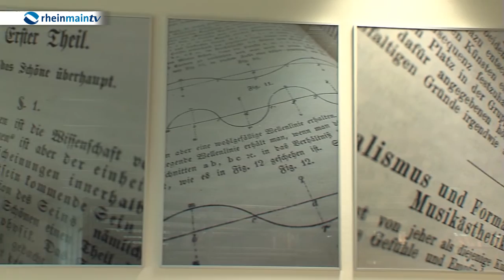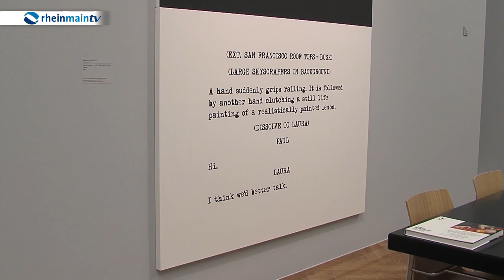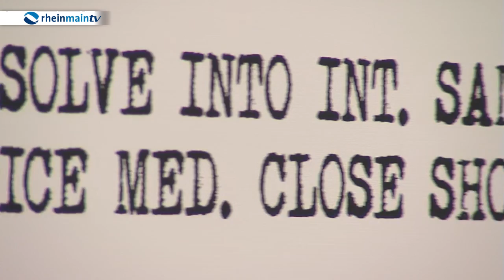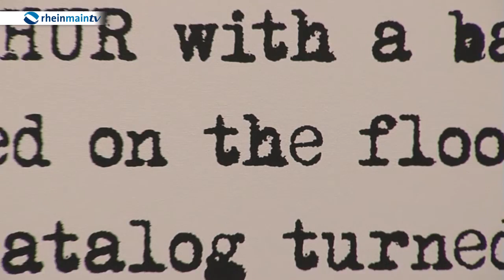KulturCheck mit Tanja Bergman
KulturCheck ist diesmal bei der Künstlerin Tanja Bergman in Wiesbaden zu Besuch. Und natürlich gibt es wieder das Neueste in Sachen Kunst und Kultur. Die Themen der November-Ausgabe: die aktuellen Ausstellungen "Dialog der Meisterwerke" und "The Städel Paintings" im Städel Museum anlässlich des 200. jährigen Jubiläums und die Eröffnung des neuen Max-Planck-Instituts für empirische Ästhetik in Frankfurt.